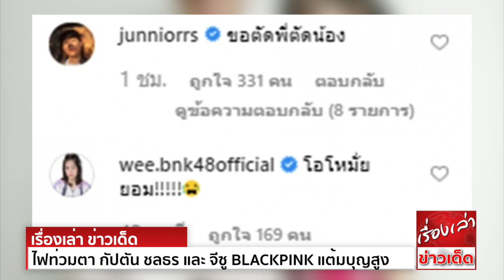ไฟท่วมตา กัปตัน ชลธร และ จีซู BLACKPINK แต้มบุญสูง น่าอิจฉา!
นาทีนี้คงไม่มีใครแฮปปี้ดี๊ด๊า เกินหน้าเกินตา 3 หนุ่มสุดฮ็อต จาก นาดาวบางกอก กัปตัน ชลธร ,เติร์ด ลภัส และ ปอร์เช่ ศิวกร อีกแล้ว เมื่อทั้ง 3 หนุ่มได้เซลฟี่แบบใกล้ชิดสุดๆ
กับ 3 สาว BLACKPINK ทั้ง ลิซ่า ,จีซู และ โรเซ่ ซึ่งปอร์เช่นั้นยังถือเป็นเพื่อนสนิทของลิซ่า ตั้งแต่ก่อนที่ลิซ่าจะได้ไปเดบิวล์ เป็นศิลปิน KPOP ด้วย งานนี้คอมเมนต์เพียบ!
ทั้งจากเพื่อนๆดาราและบรรดาแฟนคลับ..เป็นอะไร ที่แต้มบุญสูง น่าอิจฉาเป็นที่สุด!